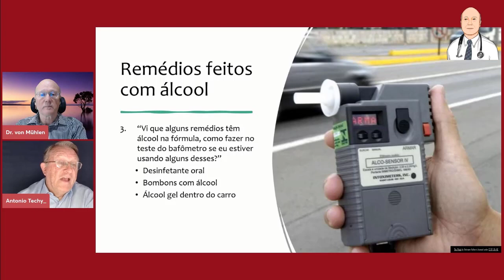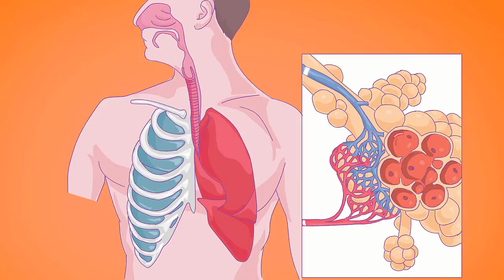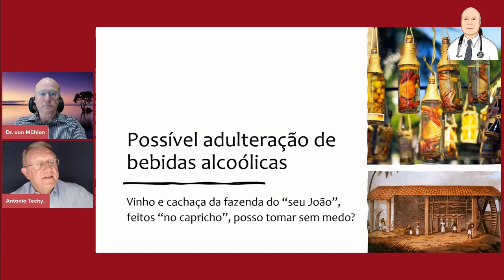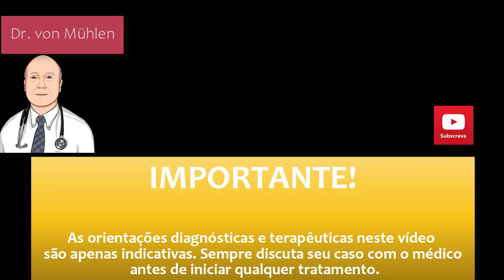Remédios com álcool alteram o bafômetro? O que fazer? Entrevista com o Dr. Techy, Reumatologista.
Bombons com álcool, álcool gel no ambiente do seu carro, remédios em forma líquida (xaropes, elixires) com álcool na fórmula podem dar teste de bafômetro positivo. Com se safar dessas situações?

Entre no programa de associados por apenas R$ 4,99 mensais.
Auxilie o canal Doutor von Mühlen, seu aliado em tudo que diz respeito a doenças e problemas médicos.

Teleconsulta com o Dr. von Mühlen